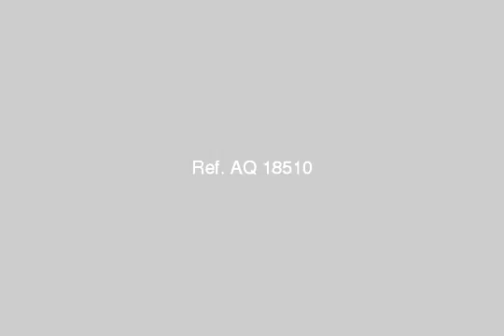apartment for rent in cairo - mlseg.com